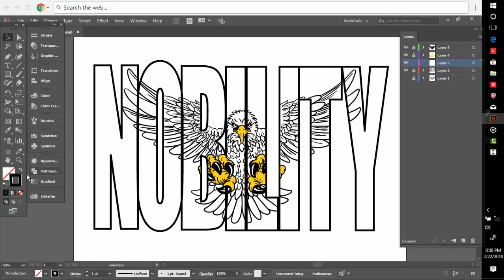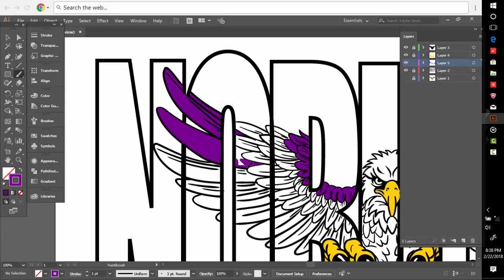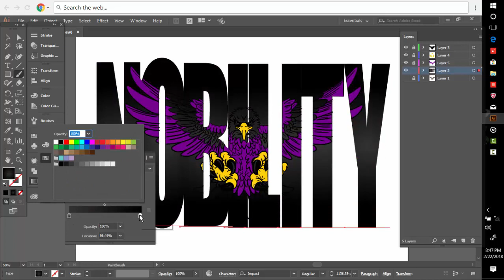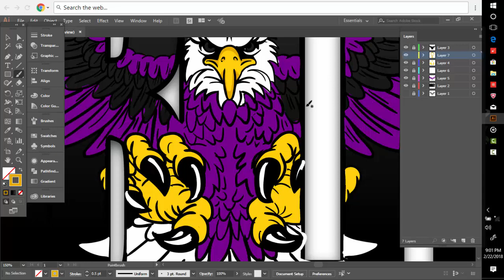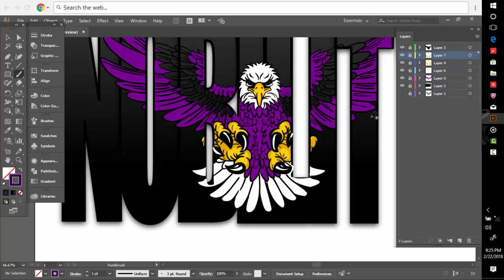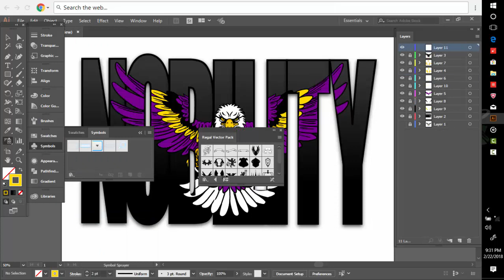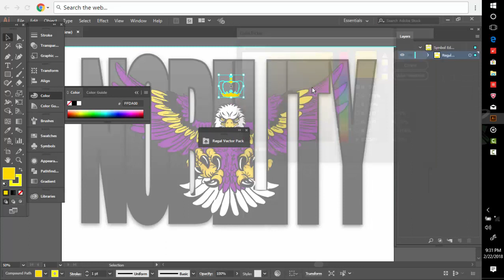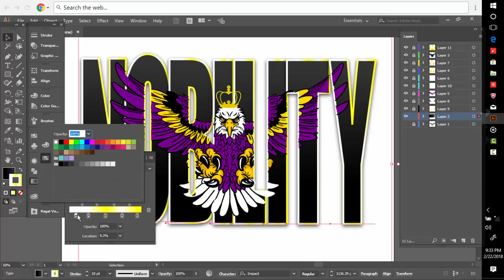Working on a project for some merchadise..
Called nobility
Songs 1. (Panda remix ((Radar ft. Prez))
2. (Turn up by BTB)